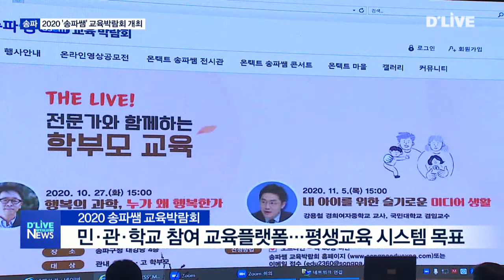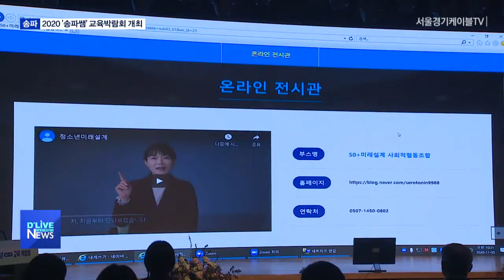[송파] "함께 만드는 혁신교육"…'송파쌤' 교육박람회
【 앵커멘트 】
송파구에서
'송파쌤' 교육 박람회가
열렸습니다.
코로나로
온라인과
오프라인으로
행사가 진행됐는데요.
구청과 학생,
학부모가 함께한
교육 체험 현장을
카메라에 담았습니다.
박영찬 기자입니다.

【 리포트 】
송파구에서
'송파쌤' 교육박람회가 열렸습니다.

'송파쌤'은
주민과 구청, 학교가 주도하는
송파구 전용 교육 플랫폼으로,

아동과 청소년, 중장년층을 아우르는
평생교육을 목표로 합니다.

2018년, '송파교육발전협의회'에서
처음 개념이 대두된 이후
지난해 첫 박람회가 열렸습니다.

11일 열린 개막식에선
현직 교사와 마을 강사들이

송파구 성내천을 탐방하며 모은
사진자료를 통해

지역 하천의 역사를 알려주는
영상물을 상영하고,

경희여자중학교 강용철 교사의 진행으로
청소년의 올바른 스마트기기 사용을 유도하는
강의가 진행됐습니다.

올해는 코로나19 감염 확산을 막기위해
온라인 전용부스 20여 개가 설치돼

청소년의 진로직업 탐색을 돕는 테스트와
송파구 주민들이 만든
교육 영상 공모전을 진행하며

온,오프라인 양방향으로
교육 컨텐츠를 제공하는데
초점이 맞춰졌습니다.

( 박성수 송파구청장 )
"'송파쌤'은 송파구를 하나의 거대한 학교이자 캠퍼스로 설정하고, 함께 만들어가는 교육의 중요성을 더욱 높이기 위해 마련된 자리입니다. '위드 코로나' 시대를 준비하고 미래 교육을 선도해 나갈 수 있도록 최선을 다하겠습니다."

송파구는 이번 박람회에서 나온
주민 의견을 종합해

지역에 특화된 평생교육 시스템을 구축하는데
집중해 나갈 계획입니다.